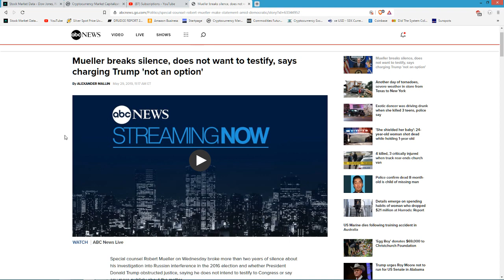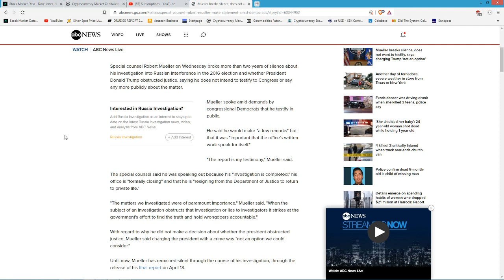Russian collusion narrative dies with a whimper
Robert Mueller spoke publicly about NOT being able to recommend charging Trump because of LAW not because of evidence.